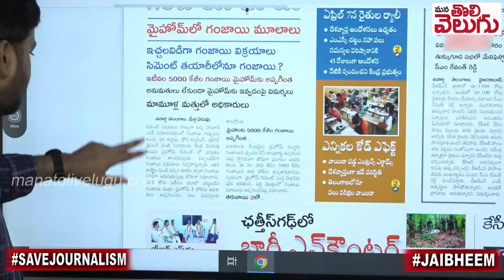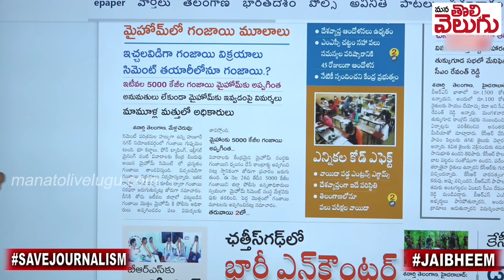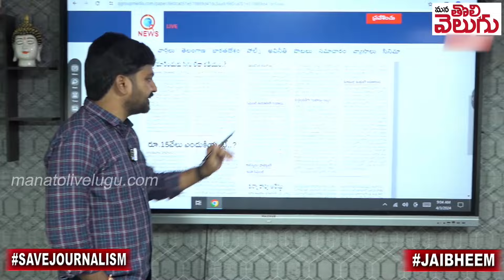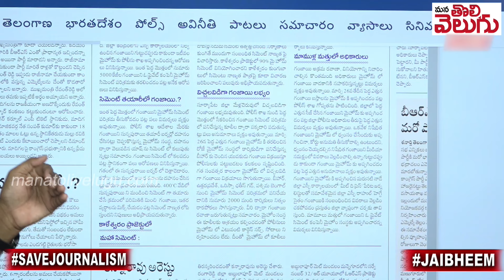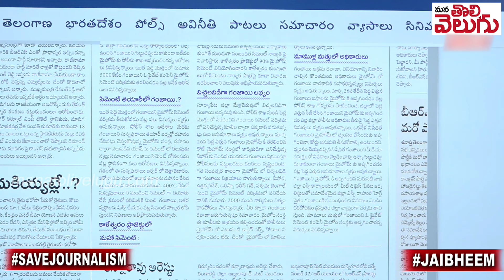మైహోం సిమెంట్స్ లో గం*జాయి ...?? శనార్తి తెలంగాణ బ్లాస్ట్